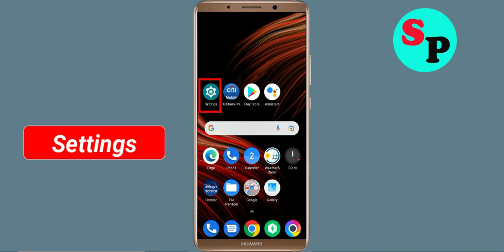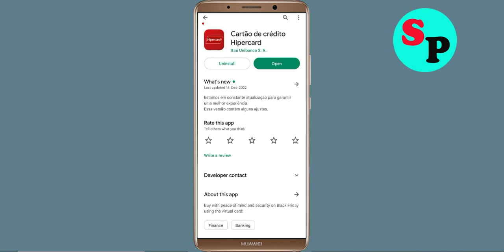How To Fix Hipercard App Keeps Crashing Problem Android & Ios - Hipercard App Crash Error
How To Fix Hipercard App Keeps Crashing Problem Android - Hipercard App Crash Error

Hello Friends today, In this video tutorial i will show you how to fix How To Fix Hipercard App Hipercard, Fix Hipercard App Retry Problem Problem Android & Ios - Hipercard App Crash Issue. If you are facing same problem in your android mobile phone then it will help you to get rid of this problem.